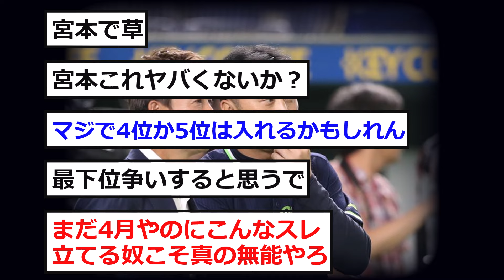【中日】ドラゴンズを「最下位」に予想した解説者w